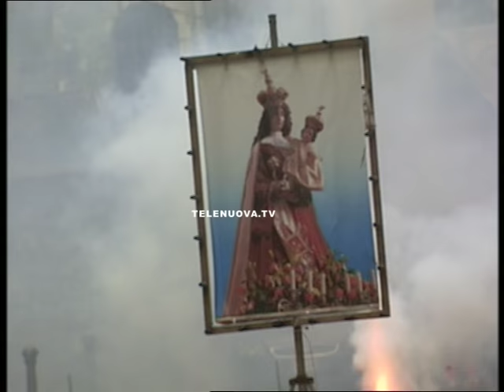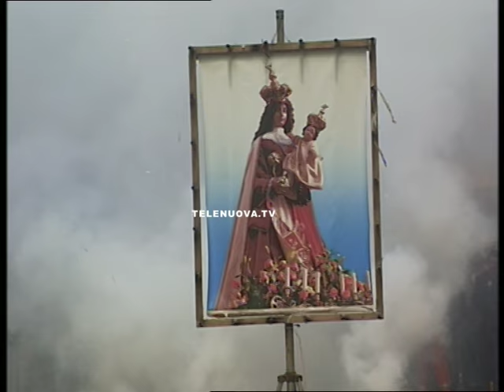Processione Madonna delle Galline - 23 Aprile 2017